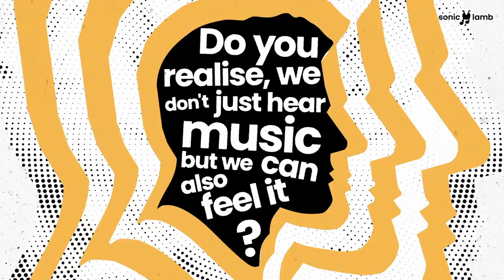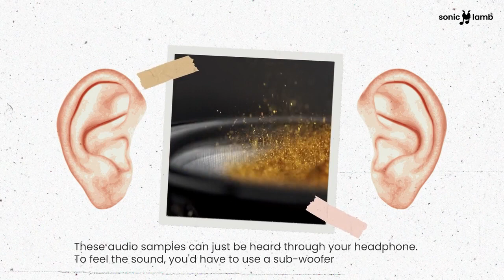Sonic Lamb: Headphones for Eargasmic experience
Don’t just hear music, now FEEL it | High-fidelity, fully-immersive & hyper-personalized headphones